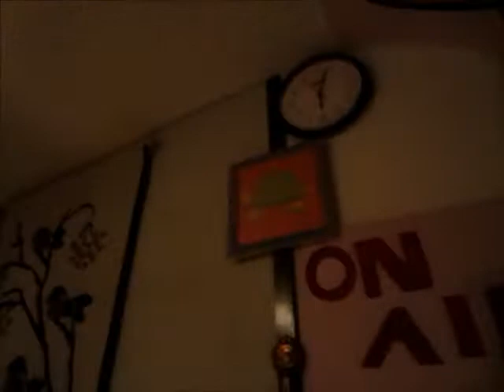Huomenta ja iltaa